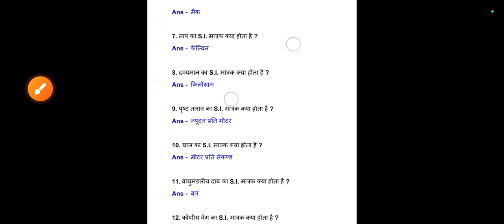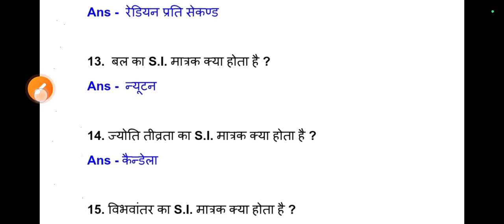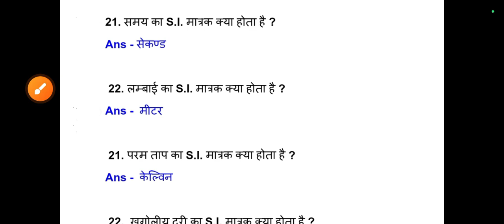SI मात्रक All Competitive Exam | 100 % reality | अक्सर पूछे जाने वाले SI मात्रक